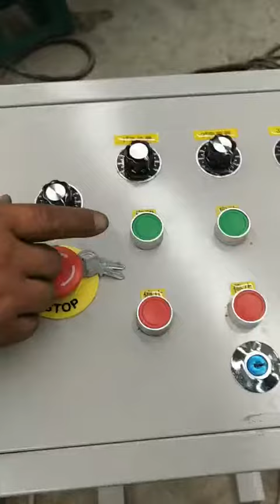6.5-2.0mm dry wire drawing machine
Machine instruction:

Company instruction:
Hebei Fanlian Import and Export Trading Co.,Ltd, we are professional in metal wire mesh fence machines production and exporting for more than 10 years
Our main machines:
chain link fencing machine,
wire mesh welding machine,
nail making machine,
razor barbed wire making machine,
grassland fence machine,crimped wire mesh machine,bending machine,fiberglass mesh machine and so on
Welcome send me email or whats app